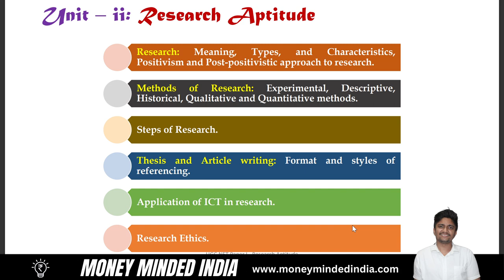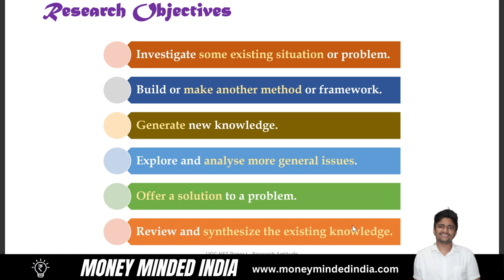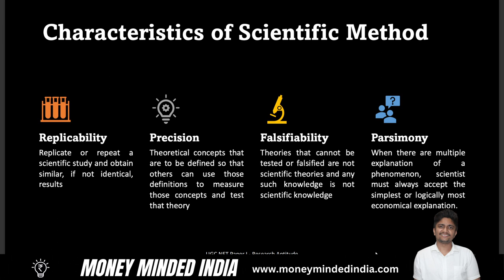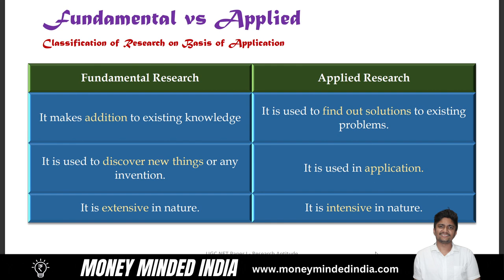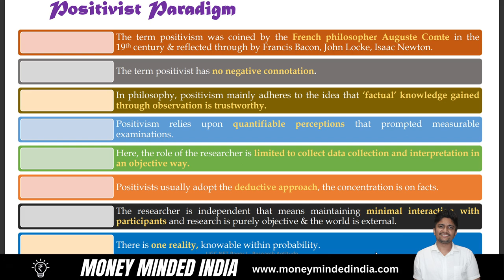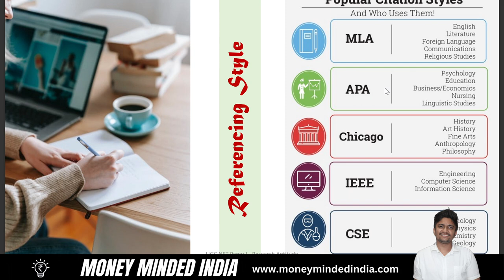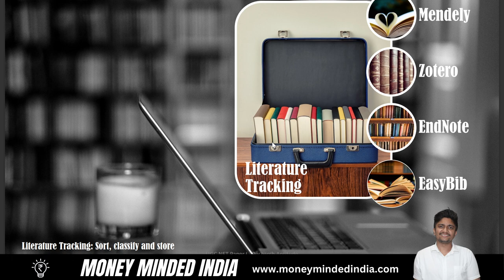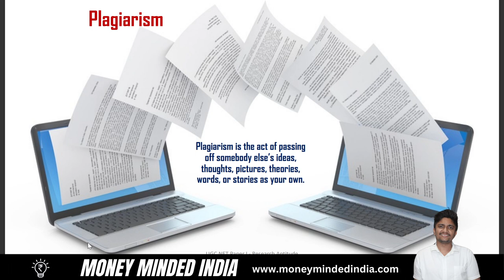UGC NET Paper 1 Research Aptitude in Hindi - UGC NET June 2024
This video is about the Unit 2 of the Paper 1 of the UGC NET/JRF. It is a one-hour 23 23-minute and 44 Seconds lecture where we have covered the topic of Research Aptitude in detail concerning the UGC NET June 2024 Examination to be conducted on June 16, 2024.
The following Topics are covered in the video as mentioned below with the time stamps:

0:00 Meaning of Research (What is Research? Explained in Detail)
10:34 Research Objectives
12:27 Research Characteristics
22:10 Characteristics of Scientific Method of Research
24:16 Aims of Research as a Scientific Activity
25:17 Types of Validity
27:44 Types of Research
46.05 Positivism and Postpositivism Approach in Research
52:04 Research Process (Steps in Research)
57:18 Formatting and Styles of Referencing in a Research Report (MLA vs APA vs Chcage vs IEEE vs CSE vs Harward)
01:04:50 Applications of ICT Tools in Research
01:07:53 Application of ICT Tools in Pre-data Analysis
01:11:50 Application of ICT Tools in Data Analysis
01:15:12 Application of ICT Tools in Post-Data Analysis
01:16:39 Research Ethics